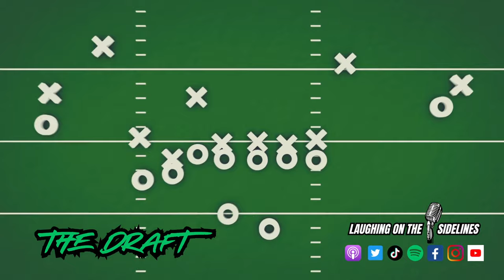The Opening Ceremony & Our Favorite TV/ Movie Deaths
On this week's episode, Steve Peters misses out on Wisconsin, and Scotty finally gets to go shooting. The 2024 Paris Olympics Opening Ceremony was a little weird, and Steve gets to rant about the current state of the presidency race. Have you ever saved someone's life, and how ugly is too ugly to set up one of your friends for a blind date? What are some strange things to hear during a round of golf, and what are some rejected strains? What are your favorite TV/ movie deaths of all time and would you want to win gold in the Special Olympics? Enjoy another episode and keep on laughing!